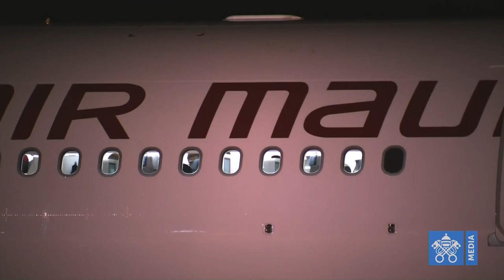Departure of Pope Francis from Mauritius 9 September 2019 HD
Apostolic Journey of Pope Francis to Mauritius.
Departure and Farewell Ceremony from Port Louis Airport, Mauritius.
Voyage apostolique du pape François à Maurice.
Départ et cérémonie d'adieu de l'aéroport de Port Louis, Maurice.